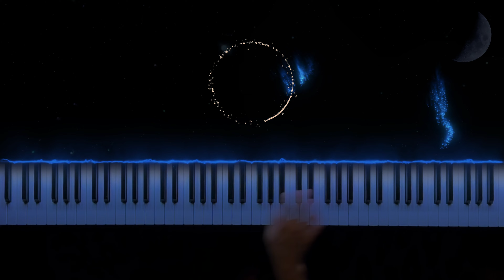LP - Lost On You || INSANE piano cover (Sheet Music)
🎵 LP - Lost On You. Piano cover by Clavier.

Lyrics:
When you get older, plainer, saner
Will you remember all the danger
We came from?
Burning like embers, falling, tender
Longing for the days of no surrender
Years ago
And well you know

Smoke em if you got em 'cause it’s going down
I’ll never get to heaven 'cause

Wishin' I could see the machinations
Understand the toil of expectations in your mind
Hold me like you never lost your patience
Tell me that you love me more
Than hate me all the time

So smoke 'em if you got 'em 'cause it’s going down
Let's take a drink of heaven, this can turn around

LP - Lost On You
LP - Lost On You Sheet Music
LP - Lost On You Instrumental
LP - Lost On You how to play
LP - Lost On You Piano
LP - Lost On You Piano Cover
LP - Lost On You Piano Tutorial
LP - Lost On You Piano Sheet
LP - Lost On You tutorial
Džanum - Teya Dora Cover
LP - Lost On You Piano Video
LP - Lost On You Karaoke
LP - Lost On You Video
LP - Lost On You music
Popular piano cover
relaxing piano
piano cover